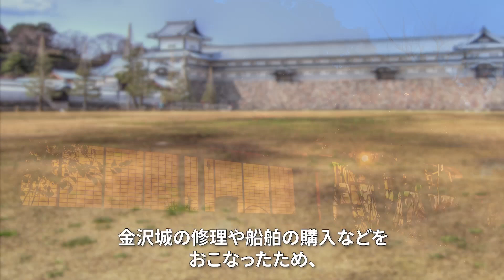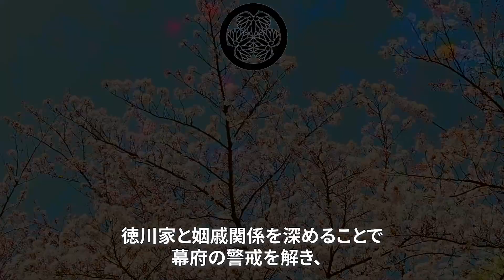前田家の子孫ってどうなったの？江戸時代以降の子孫に驚きの人物が！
前田家の子孫ってどうなったの？江戸時代以降の子孫に驚きの人物が！をお伝えします。

【ゆっくり歴史解説】歴史上最恐の残虐行為！世界のヤバすぎる三大悪女！【朝鮮王朝編】

【ゆっくり歴史解説】歴史上最恐の残虐行為！世界のヤバすぎる三大悪女！【ヨーロッパ編】

現在進行形。150年以上戦争中の数億匹のウサギとオーストラリア【ウサギ戦争】